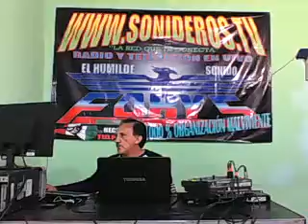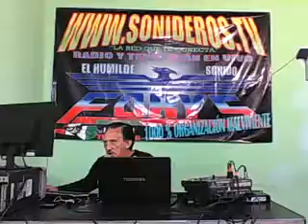VILLA DE CONDENADOS Para Carlitos Linares